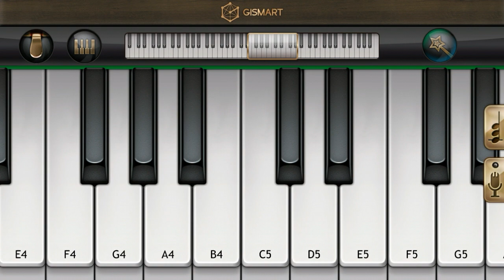Dekhte Dekhte - Sochta Hoon Piano - Atif Aslam | Mini Part Piano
Presenting DEKHTE DEKHTE Song Piano Tutorial From BATTI GUL METER CHALU Movie.

Song - Dekhte Dekhte(Sochta Hoon)
Singer - Atif Aslam
Movie - Baati Gul Meter Chalu